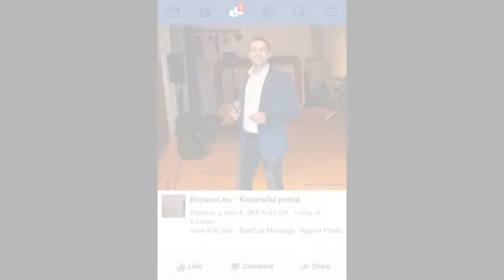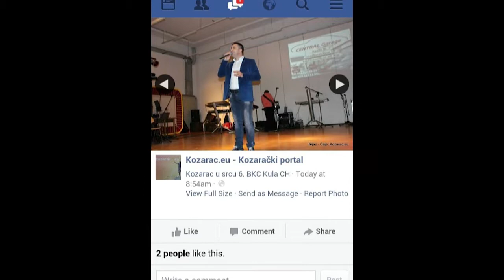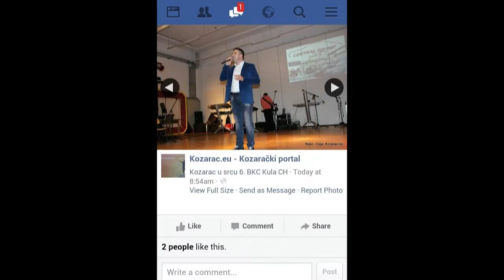Grana od bora - Jasmin Durmić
Saban Saulic Verica Serifovic Zlata Petrovic Jasmin Durmic Dzani Mirza Selimovic Jelena Karleusa Denial Ahmetovic Dara Bubamara Jana Todorovic Aleksandra Prijovic Ana Bekuta Ceca Raznatovic Hasiba Agic Jasmin Durmic Elvira  Ljuba Alicic Hanka  Marija Serifovic Seka Aleksic Saban Saulic